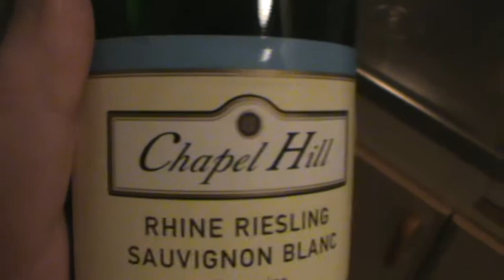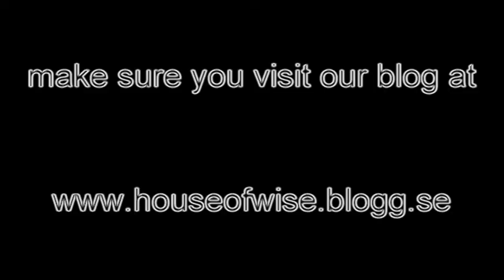HOW TO LIGHT UP YOUR SATURDAY (Day #217 - 13th of November 2010)